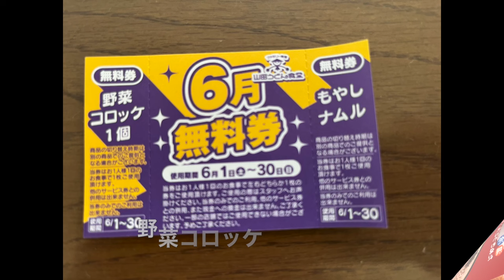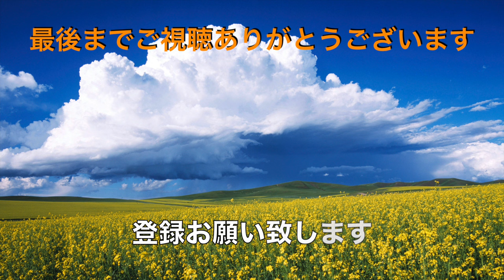【山田うどん食堂】M0.101. 金曜日の日替わりがカツカレーセットに変わりました ＃1658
山田うどん食堂　船橋米ｹ崎店で金曜日の日替わり新メニューのカツカレーセットを食べてきました